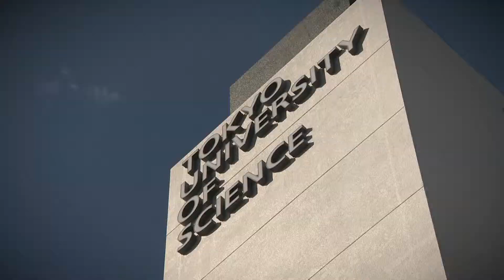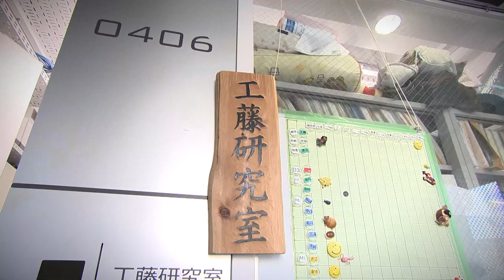未来への約束。大学を超え、国を超え、 未来のクリーンエネルギー創造のかけ橋になる。 ジア・チンシン